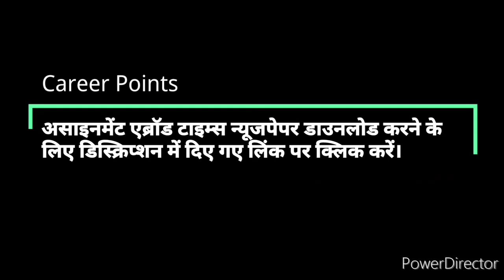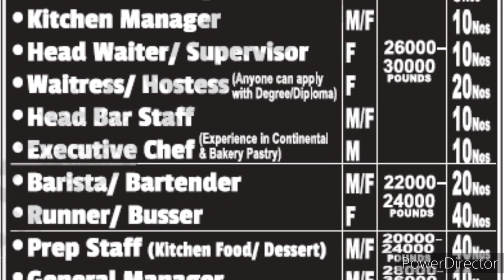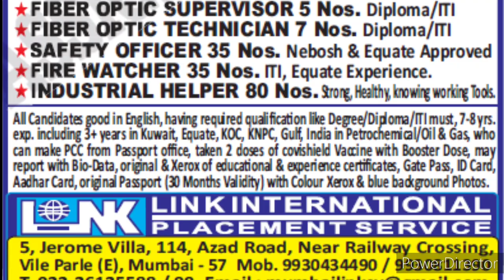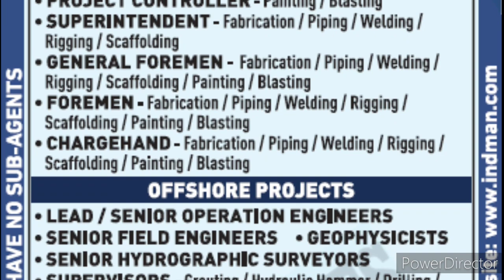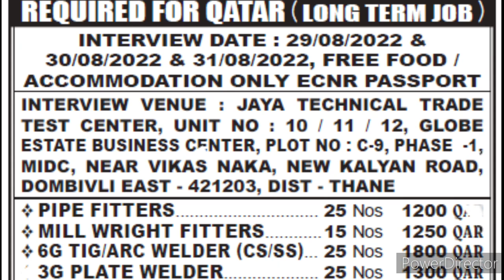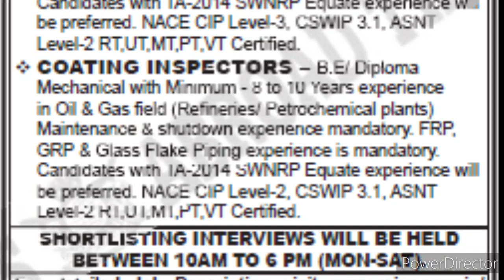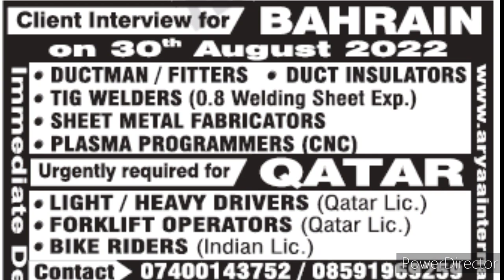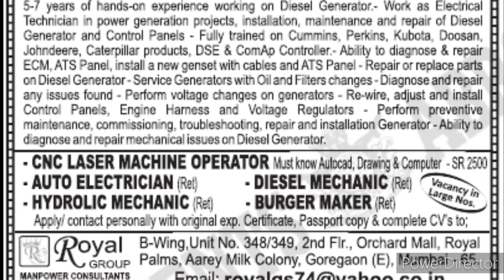27 August 2022 Gulf Job Vacancy II Europe jobs 2022